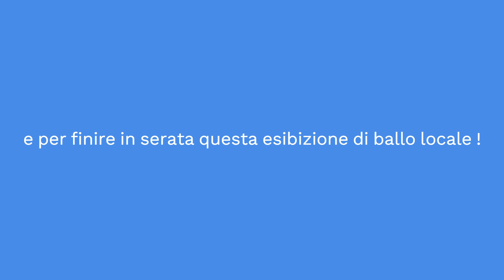CABO VERDE EP 7. São Vicente trekking CALHAU, BAIA DAS GATAS, SALAMANSA.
Dopo alcuni giorni nell'isola di Sant'Antão ed essere tornato nell'isola di São Vicente (dove sono arrivato l'8 marzo), è ora di esplorare e conoscere un po' anche qui.
Il video si riferisce al giorno 13 marzo 2024 quando ho girato un po' con i trasporti pubblici (aluguer) e a piedi.
Ho iniziato nel recarmi a Calhau e da lì alla fantastica costa selvaggia e Praia Grande.
Ho continuato poi a piedi fino a Baia das Gatas, circondato da uno scenario meraviglioso.
In seguito ho camminato fino al piccolo villaggio di Salamansa e la sua lunga spiaggia.
Infine il ritorno a Mindelo con un altro aluguer serale.
FAVOLOSO !!

Per altre foto, aneddoti, consigli e la cronaca giornaliera la pagina web è